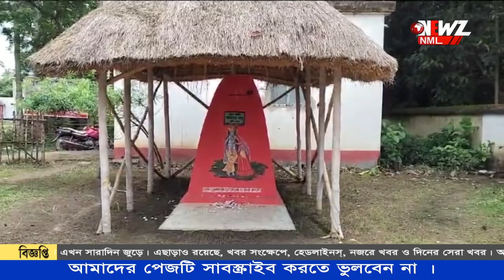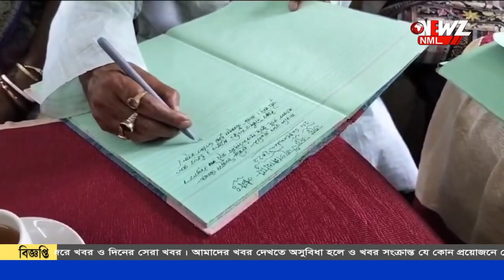পর্যটন মানচিত্রকে নতুন করে জায়গা করে নিচ্ছে কুলিনগ্রাম।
পর্যটন মানচিত্রকে নতুন করে জায়গা করে নিচ্ছে কুলিনগ্রাম। বর্ধমান জেলার প্রাচীন এই জনপদ নতুন করে সাজিয়ে তোলার উৎসাহ খোদ মুখ্যমন্ত্রীর।